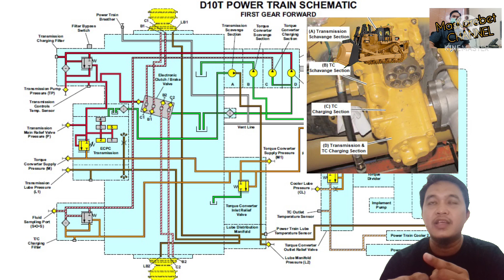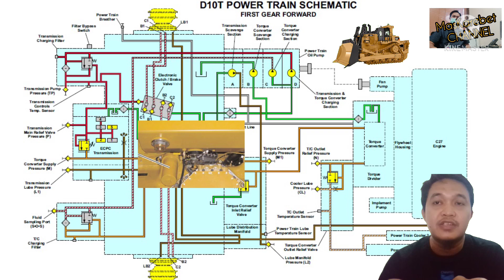Transmisi tidak bisa maju mundur D10T Caterpillar. Cara Kerja Transmisi System Dozer .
Proses troubleshooting transmisi tidak bisa maju mundur pada bulldozer D10T Caterpillar. Mempelajari cara kerja aliran oli pada power train sistem pada D10T Cat.